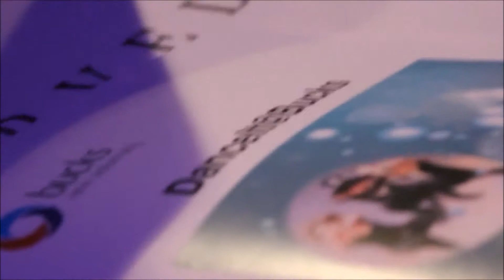La Chanica Dance Showreel - Mas Que Nada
A compilation of the types of shows and dance styles I have done up until October 2017.

The above video is for non comercial use and is solely to showcase my dance skills and ability.